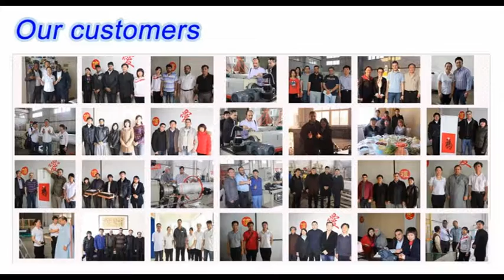jessica automatic forming and cutting machine phone 0086 13668652286